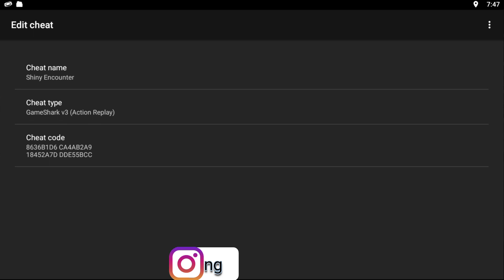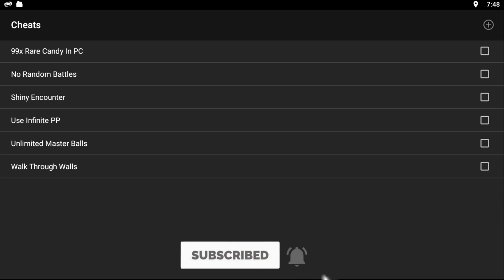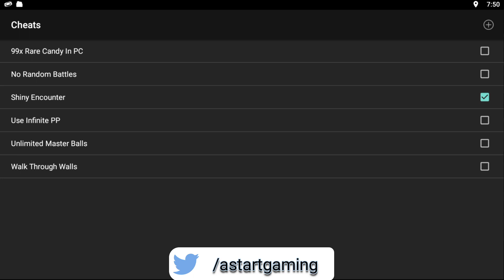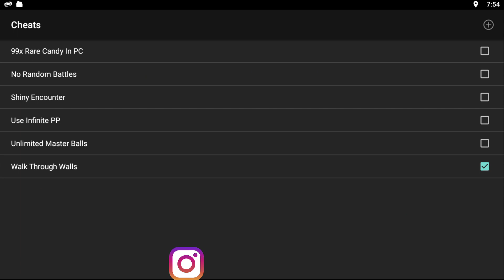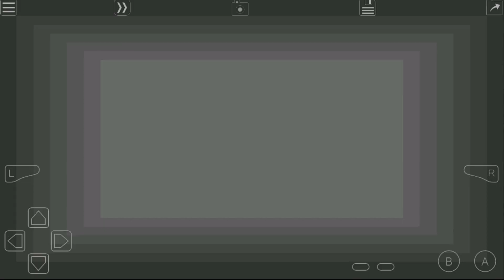Pokemon Islas Doradas Cheat Codes | Rare Candy Cheat | Unlimited Master Balls | Infinite PP Cheat!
Pokemon Islas Doradas Cheat Codes

-Unlimited Rare Candy (?)
280EA266 88A62E5C

-Use Infinite PP (?)
000056D0000A
42024AA4 FFFF
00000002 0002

-Unlimited Master Balls (?)
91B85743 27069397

-No Random Battles (?)
3B0C8C5E
96FB832D

-Shiny Encounter (?)
8636B1D6
CA4AB2A9
18452A7D
DDE55BCC

E03B0649 5D67050C
78DA95DF 44018CB4

Join And Unlock Awesome Perks Now!